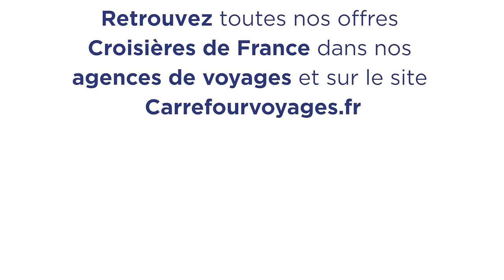Carrefour Voyages en partenariat avec Croisières de France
Liberté, beauté, bonheur